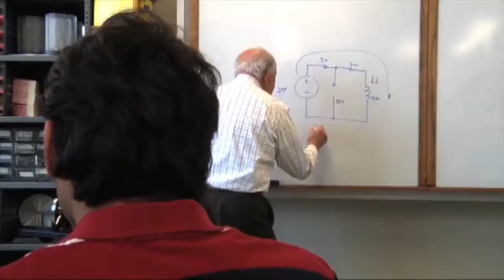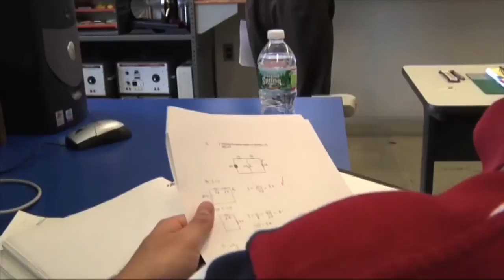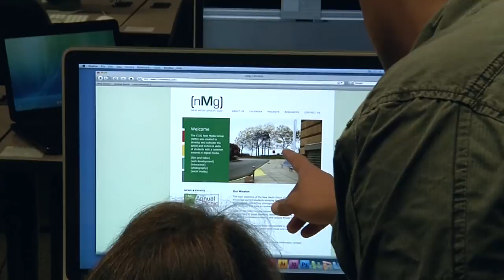CCRI Today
Students and President Meghan Hughes discuss the CCRI experience.